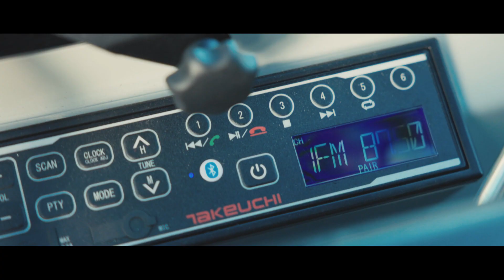NOUVEAU! La Takeuchi TB320 | TAKEUCHI BENELUX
La TB320 représente la suite de la TB219 et est une pelle mécanique puissante de 2 tonnes qui se démarque par sa capacité de creusement exceptionnelle dans sa catégorie. Cette machine se distingue également par sa capacité de levage impressionnante, en partie grâce à sa stabilité exceptionnelle. La TB320 offre des performances puissantes grâce à la présence de quatre pompes hydrauliques et d'un moteur diesel robuste.

Ce qui distingue davantage la TB320, c'est son accessibilité aux sites de travail. Avec un train du roulement extensible, il peut être ajusté de 980 à 1300 mm. La position rétractée le rend idéal pour la manœuvre dans des passages étroits et des sentiers, tandis que la position étendue offre une stabilité maximale lors de l'exécution des travaux.

Cette pelle est l'outil idéal grâce à ses trois fonctions hydrauliques supplémentaires. Les première et deuxième fonctions hydrauliques supplémentaires peuvent être contrôlées de manière proportionnelle via les joysticks. Une attention particulière a également été portée à la conception des tuyaux et des flexibles sur la flèche, de manière à ce qu'ils ne gênent pas lors de l'utilisation d'accessoires.

De plus, la TB320 offre une position d'assise confortable grâce à un siège ergonomique à suspension mécanique et une cabine spacieuse. L'ajout de la radio DAB+ avec Bluetooth et d'une fonction mains libres facilite encore plus le confort et la connectivité pendant le travail.

Item Title:
Epic Rock Promo

Item ID:
47997177

Item Purchase Code:
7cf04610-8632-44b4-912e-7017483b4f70